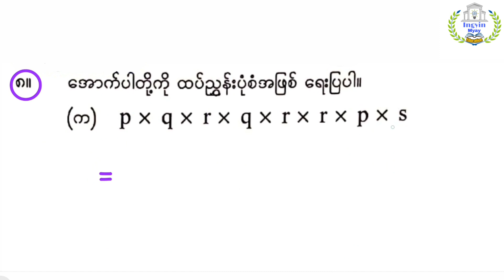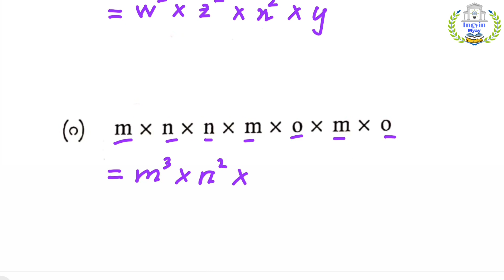G-6 အခန်း(၅) Lesson-8